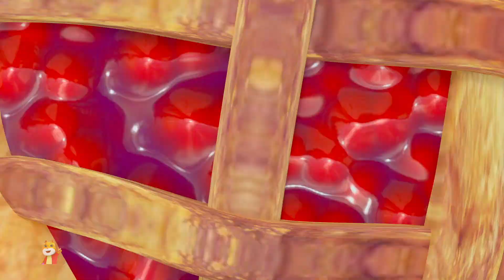Dans l'air + Vidéos de Dessins Animés pour Enfants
Bonjour les enfants, Bienvenue sur notre chaîne!
Regardez cette animation amusante séries par Paw Pack avec les meilleurs dessins animés divertir vos tout-petits.